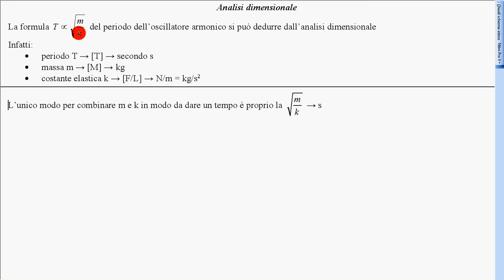15 oscillatore armonico unità misura